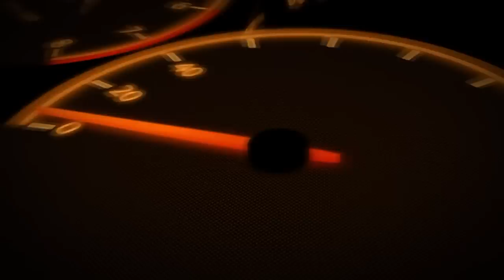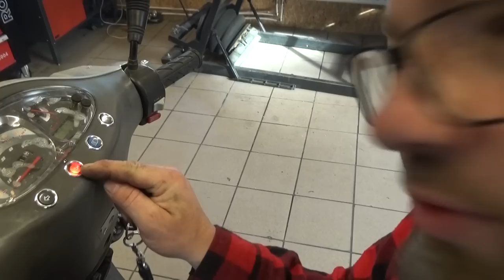Kymco Vitality z Norwegii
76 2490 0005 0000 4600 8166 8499